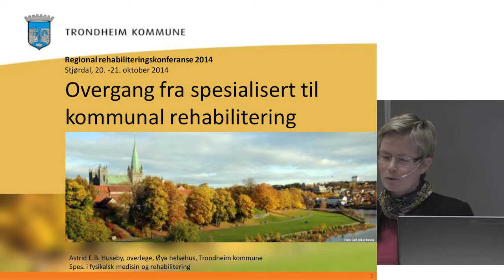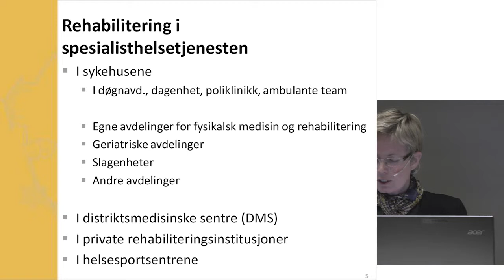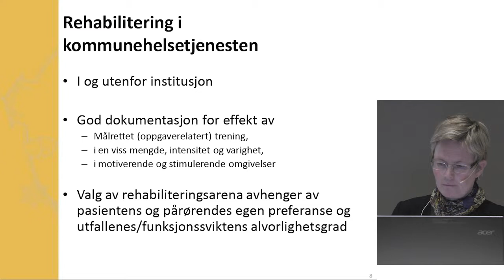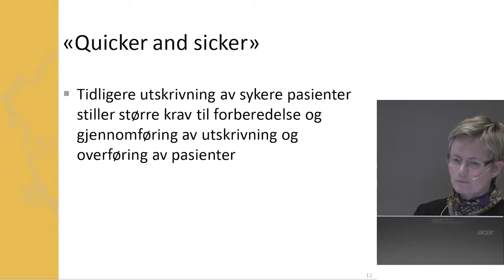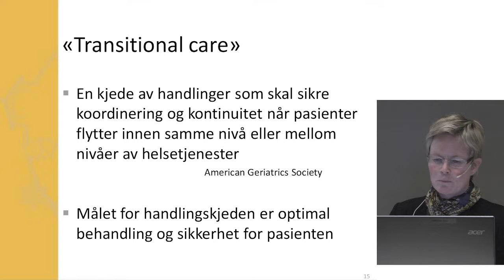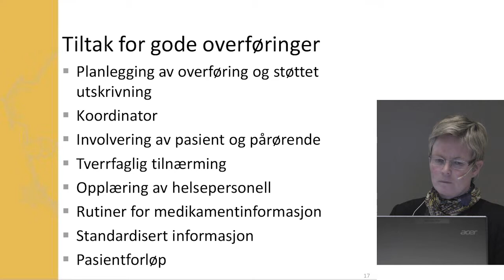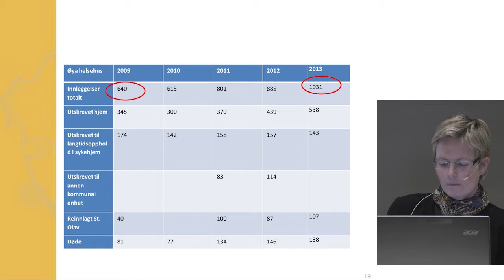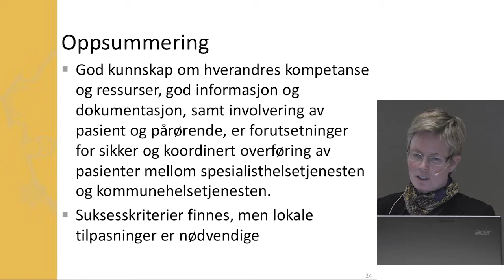Overgang fra spesialisert til kommunal rehabilitering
v/Astrid Huseby, overlege og spesialist i fysikalskmedisin og rehabilitering, Øya Helsehus/Trondheim kommune

Opptak fra ￼Regional rehabiliteringskonferanse i Helse Midt-Norge, 20. oktober 2014.